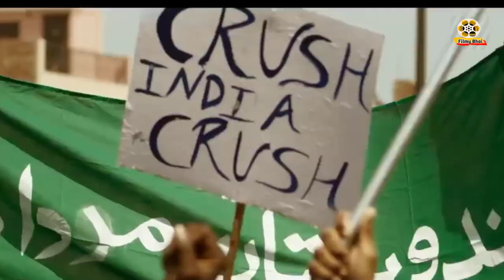100 साल पुराना रिकॉर्ड टूटा | इतनी हुई कमाई | Gadar2 : Omg 2: Jailer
100 साल पुराना रिकॉर्ड टूटा | इतनी हुई कमाई | Gadar2 : Omg 2: Jailer

Filmy Bhai